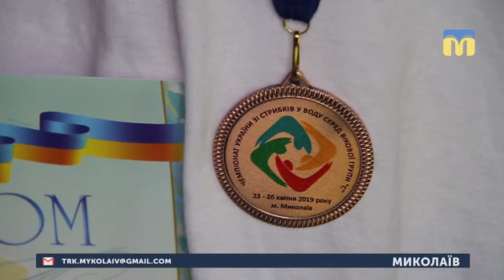25.04.2019. Новини. 07:30